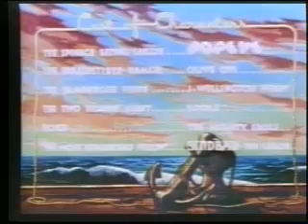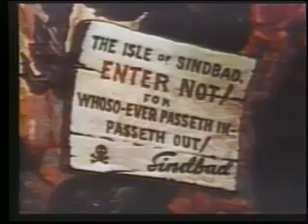Popeye the Sailor meets Sinbad the Sailor classic cartoons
"Popeye the Sailor Meets Sinbad the Sailor" is a classic animated short film produced by Fleischer Studios and released by Paramount Pictures in 1936. This film is part of the Popeye the Sailor series and is known for its innovative animation and memorable characters.

In the cartoon, Popeye the Sailor arrives on an island and discovers it is the home of Sinbad the Sailor, a larger-than-life and comically villainous character. Sinbad kidnaps Olive Oyl, Popeye's love interest, and challenges Popeye to a series of battles to win her back. The battles between the two sailors are filled with humor and absurdity, with Popeye consuming his spinach to gain incredible strength and defeat Sinbad.

The film showcases Popeye's iconic catchphrases, such as "I yam what I yam," and it features the famous song "I'm Popeye the Sailor Man." The innovative animation techniques, including the use of three-dimensional backgrounds, made this short film a landmark in the history of animation.

"Popeye the Sailor Meets Sinbad the Sailor" is considered one of the best and most memorable episodes of the Popeye series and is highly regarded by animation enthusiasts for its creativity and humor. It remains a classic in the world of animation and a testament to the enduring popularity of the Popeye character.